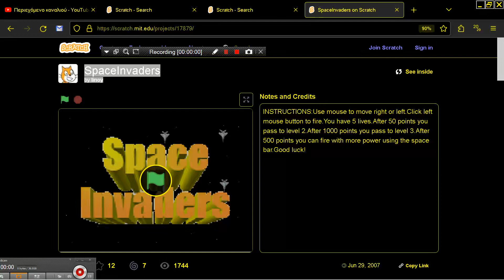SpaceInvaders by linoy SPACE INVADERS SCRATCH CLONE BROWSER ONLINE MIT EDU